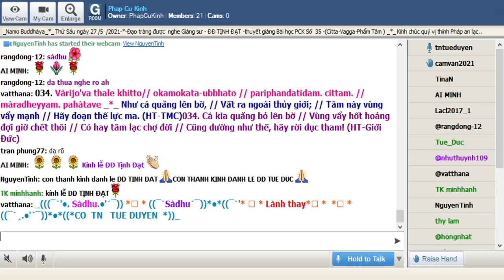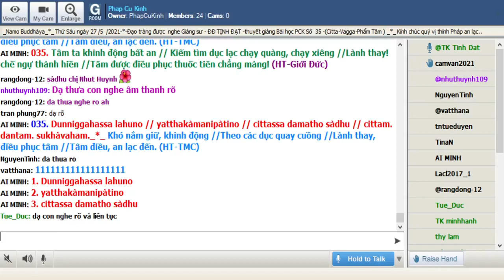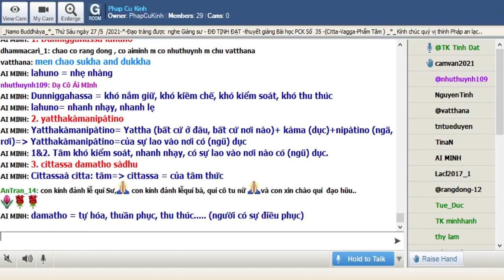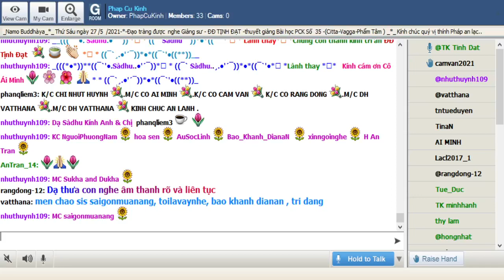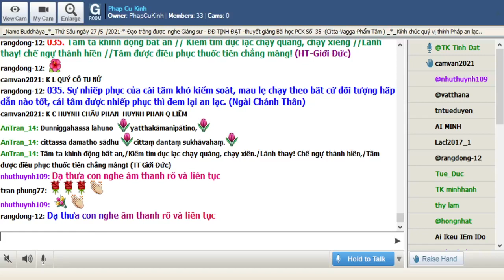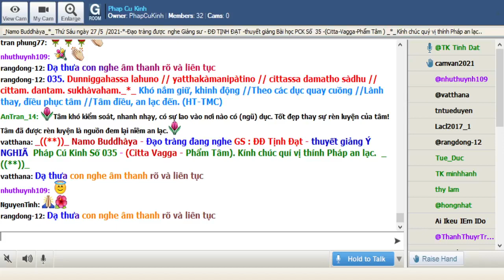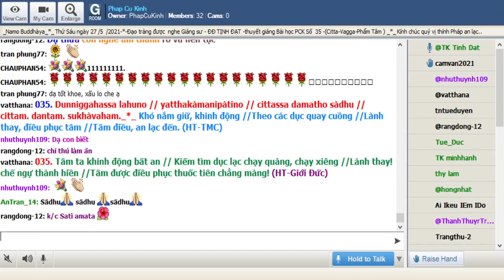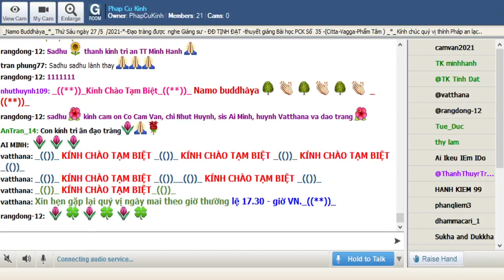28-05-2021 Room Phap Cu Kinh Thứ Sáu.ĐĐ Tịnh Đạt giảng Pháp Cú Kinh Số 035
Phap Cu Kinh Thứ Sáu May 28-2021.ĐĐ Tịnh Đạt giảng từ vựng, ý nghĩa & duyên sự Pháp Cú Kinh Số 035 *